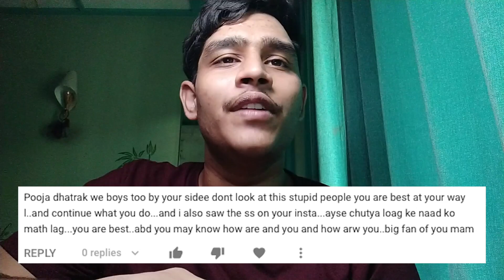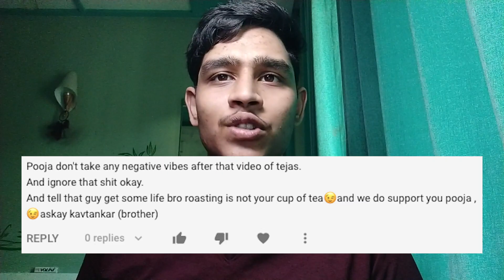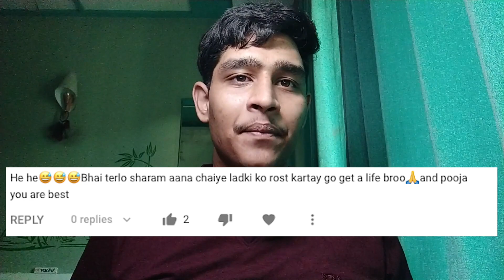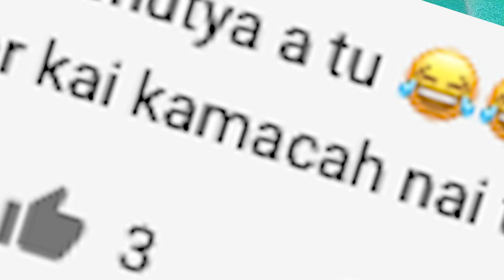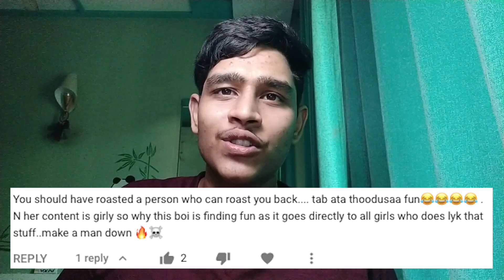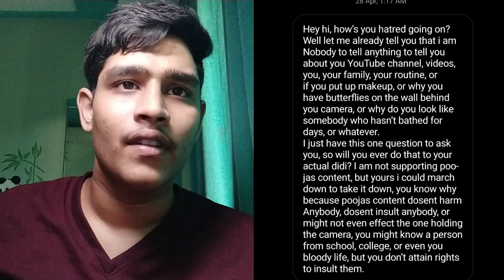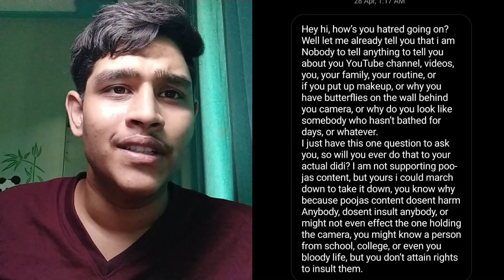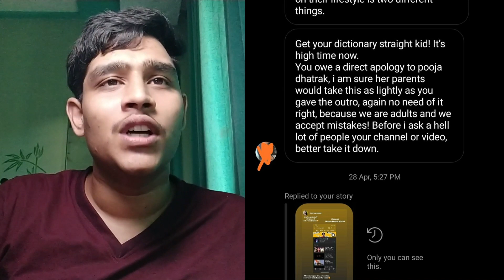REPLYING TO YOUR HATE COMMENTS | *DEATH THREATS??* | TOO MUCH MUCH MUCH | Tejas-And-Stuff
In this video, I reply to some of the hate comments I received on the roast *Too much, much much* that I uploaded a few days back.